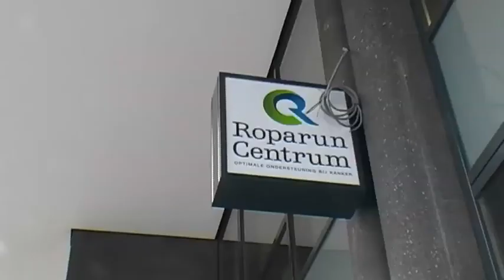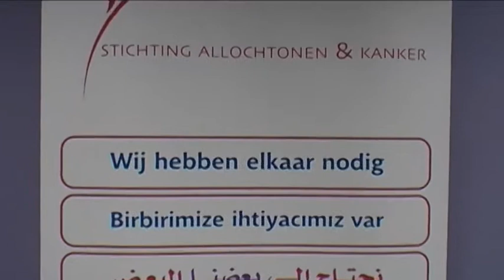roparun centrum@deGroenePalm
Bij het Maasstad ziekenhuis is ook het ropacentrum gevestigd. Daar kun je terecht voor informatie over kanker, maar ook voor tal van andere voorzieningen en hulp als je zelf kanker hebt...